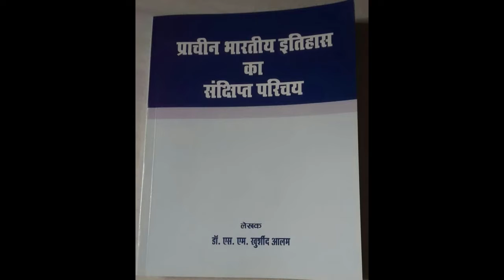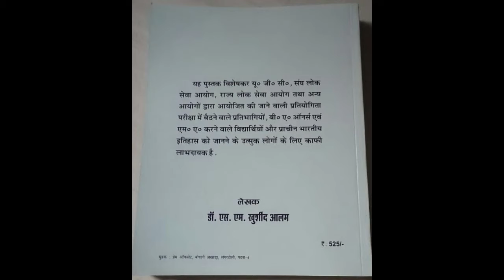प्राचीन भारतीय इतिहास का संक्षिप्त परिचय Writer Dr S M Khurshid Alam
Writer Dr S M Khurshid Alam